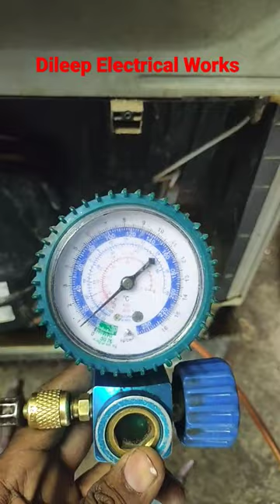Electrical Works Samsung fridge not cooling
@Dileep Electrical Works Samsung fridge not cooling